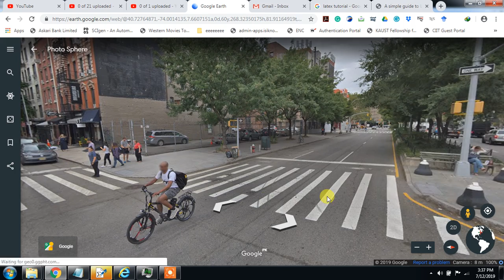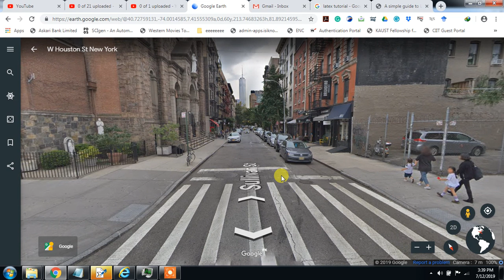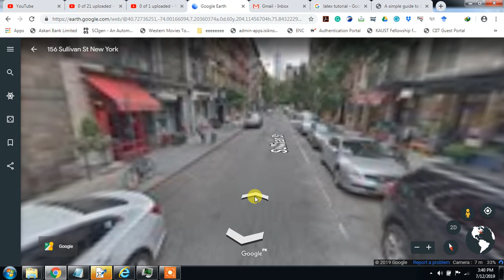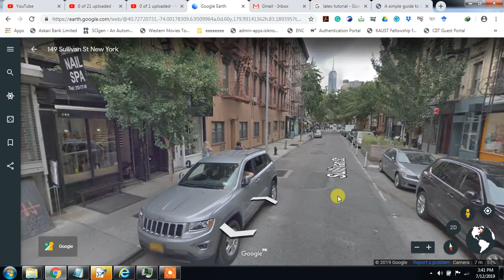144 Sullivan St New York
144 Sullivan St New York